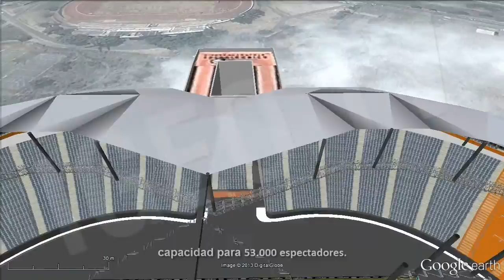Estadios de Fútbol de Argentina / Argentina Soccer Stadiums [IGEO.TV]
GIGANTE DEL ARROYITO
Se encuentra en la ciudad de Rosario, Argentina. En él se disputan los encuentros de fútbol que Rosario Central juega como local y en ocasiones juega allí la selección argentina de Futbol. Con capacidad para 41.654 espectadores.
RIVER PLATE
El Antonio Vespucio Liberti, popularmente conocido como el Monumental, es propiedad del Club Atlético River Plate ubicado en el barrio porteño de Belgrano. Es el estadio de futbol con mayor capacidad en la Argentina. Tradicionalmente es el lugar donde juega la Selección Argentina. Si bien se sabe que su capacidad supera los 64.000 espectadores, existen registros que han entrado más de 86.000
ESTADIO JOSE AMALFITANI
Conocido popularmente como El Fortín de Liniers, en la ciudad de Buenos Aires, En él se disputan los partidos de fútbol que el Club Atlético Vélez Sarsfield juega como local. Tiene capacidad para 49.540 espectadores.
BOMBONERA
Ubicado en  el barrio de La Boca de la ciudad de Buenos Aires. El quipo local es el Club Boca Juniors. Tiene  capacidad para más de 49.000 espectadores
 ESTADIO TOMÁS ADOLFO DUCÓ,
Es el estadio del Club Atlético Huracán. Ubicado en el barrio de Parque Patricios, en la Ciudad de Buenos Aires, cuenta con una capacidad de 50.000  espectadores.
LIBERTADORES DE AMERICA
Con capacidad para 50.000 espectadores, donde juega el  Atlético independiente, en Avellaneda provincia de Buenos Aires.
 JUAN DOMINGO PERON
Está ubicado en la ciudad de Avellaneda, en la zona sur del Área Metropolitana de Buenos Aires, propiedad del Racing Club,  con capacidad para 64.161 espectadores
CIUDAD DE LA PLATA
Ubicado en La Plata, provincia de Buenos Aires, el equipo local son los Estudiantes de La Plata y tiene capacidad para 53.000 espectadores.

GIANT ARROYITO
It is located in the city of Rosario, Argentina. It is competing for the football matches Rosario Central play at home and occasionally plays there the Argentina Football. With capacity for 41,654 spectators.
RIVER PLATE
The River Plate, popularly known as the Monumental, is owned by Club Atlético River Plate located in the neighborhood of Belgrano. It is the football stadium with increased capacity in Argentina. Traditionally is where the team plays Argentina. Although it is known that their ability exceeds 64,000 spectators, records that more than 86,000 have entered
STADIUM JOSE AMALFITANI
Popularly known as El Fortin de Liniers in Buenos Aires, he was competing in football games that the Club Atletico Velez Sarsfield play at home. It can accommodate 49,540 spectators.
BOMBONERA
Located in the La Boca neighborhood of Buenos Aires. The Local quipo is Club Boca Juniors. It can accommodate more than 49,000 spectators
  THOMAS STADIUM ADOLFO Duco,
It is home to Club Atlético Huracán. Located in the neighborhood of Parque Patricios, in the City of Buenos Aires, has a capacity of 50,000 spectators.
LIBERTADORES OF AMERICA
With capacity for 50,000 spectators, which plays independent Atletico in Avellaneda Buenos Aires Province.
  Juan Domingo Peron
It is located in the city of Avellaneda, in the south of Greater Buenos Aires, owned by Racing Club, with capacity for 64,161 spectators
SILVER CITY
Located in La Plata, Buenos Aires Province, the home team are the Estudiantes de La Plata and can accommodate 53,000 spectators.

Ver Vídeo Los Mejores Estadios de Fútbol de México / Best Mexico Soccer Stadiums: